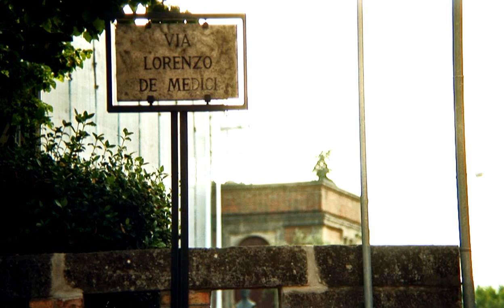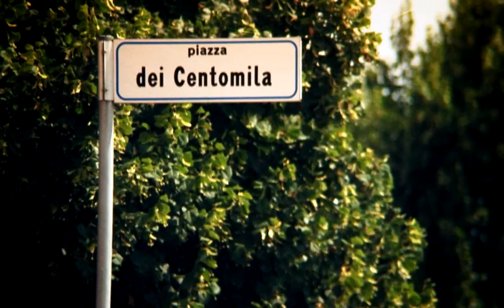Alex and Mike PK eurotrip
our fun video from eurotrip.
some beautiful places from Venice , little bit the French mountains and San Marino
fun and beautiful  at all+)
And sorry for bad sound at the end and little bit darkness video +)